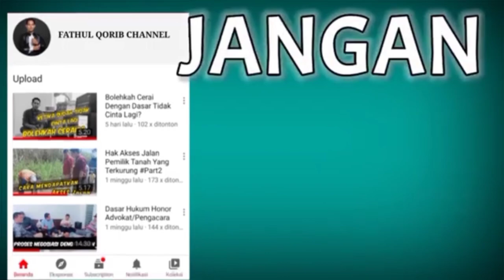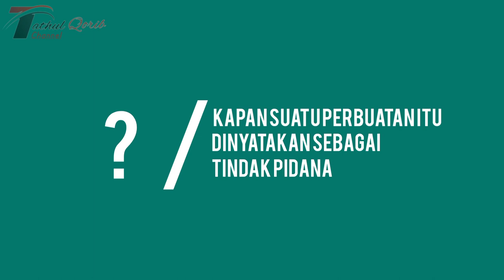Kapan perbuatan itu dinyatakan sebagai tindak pidana?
Untuk mengatakan suatu perbuatan itu sebagai perbuatan tindak pidana atau bukan,

kata kuncinya terletak pada apakah perbuatan tersebut sudah diatur dan ditetapkan sebagai perbuatan tindak pidana dalam peraturan perundang-undangan kita,

nah artinya apabila belum ada maka sekalipun perbuatan seseorang tersebut oleh masyarakat dinilai sebagai perbuatan pidana namun terhadap orang yang melakukan perbuatan itu tidak dapat diproses secara hukum pidana